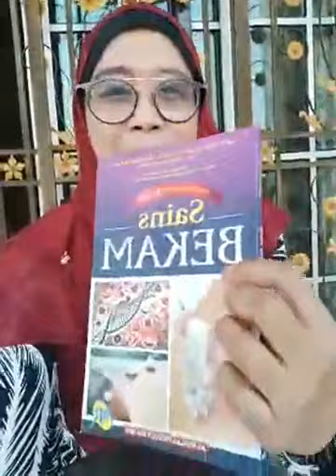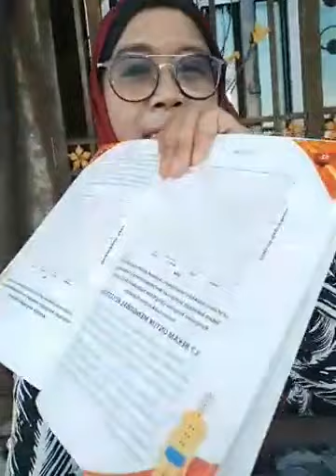Dr Jue - Penyakit darah tinggi ni pekara biasa ke?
Eh! Sebelum tu.. kita kena tahu dulu kenapa kita dapat darah tinggi ini sebenarnya dan apa akibatnya kalau tak dirawat dengan betul sebab darah tinggi ini adalah simptom pada anda boleh dapat pelbagai penyakit! Jom dengar tips dan info dr Jue.